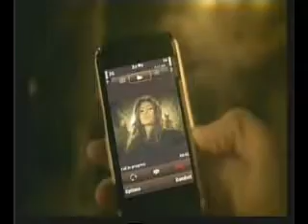Azerfon Vodafone 3G_mak.az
Launch TV spot of Azerfon Vodafone, new mobile operator brand in Azerbaijan